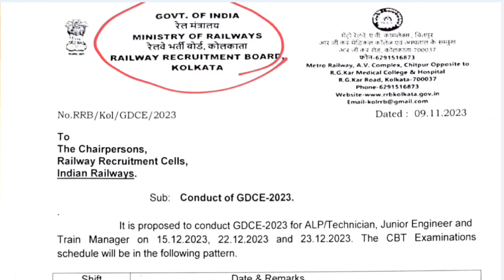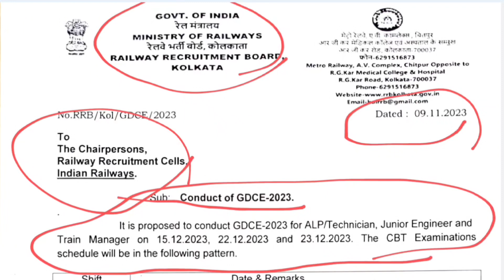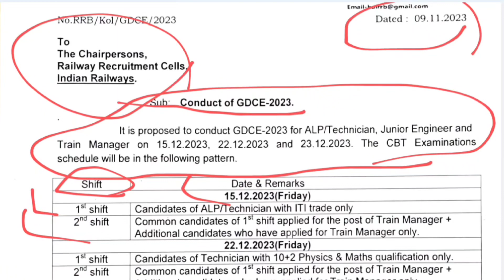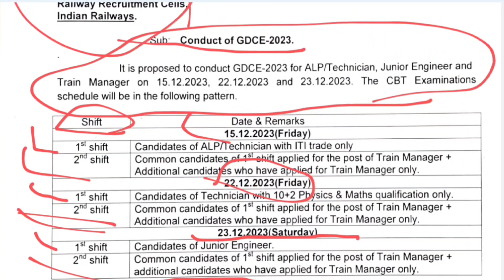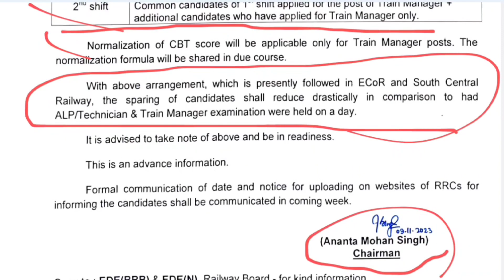रेलवे भर्ती 2023 खुशखबरी Gdce Conduct2023 CBT Examination Official Exam Schedule Short Exam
रेलवे भर्ती 2023 खुशखबरी Gdce Conduct 2023 CBT Examination Official Exam Schedule Short Exam

रेलवे भर्ती 2023 खुशखबरी Official Notice Out Exam Schedule/Short Exam Calendar GDCE इंतेज़ार खत्म ALP, TECHNICIAN,JUNIOR ENGINEER,TRAIN MANAGER POST EXAM FULL DATE OUT RAILWAY LATEST OFFICIAL UPDATE EXAM CALENDAR OUT EXAM SCHEDULE

GDCE Exam Date 2023
 GDCE exam Schedule
gdce exam
Railway gdce Exam CBT examination schedule
gdce exam question paper
gdce railway exam
gdce exam in railway
gdce vacancy in railway
gdce exam pattern
previous year gdce exam
rrb gdce exam
gdce question paper in hindirailway departmental gdce exam
gdce je question paper
gdce and ldce in railway
Indian Railway Kisan
gdce एग्जाम कब होगी
Gdce apply online 2023
Gdce एग्जाम डेट